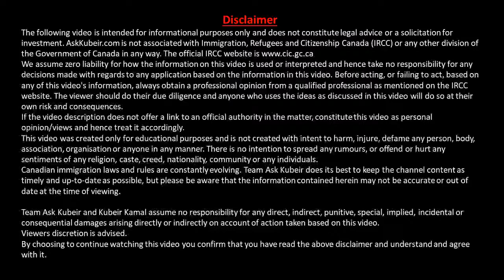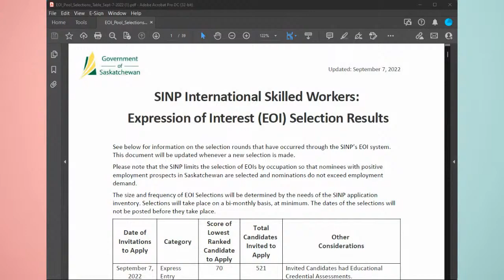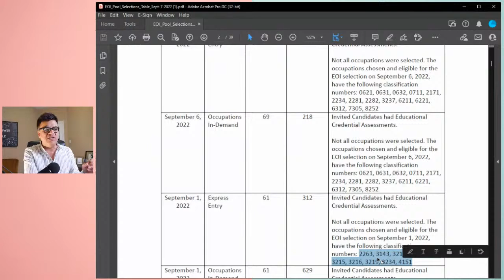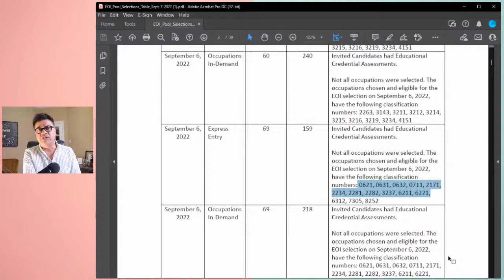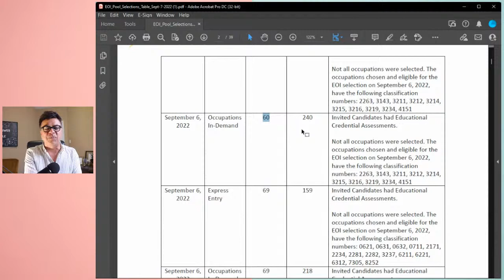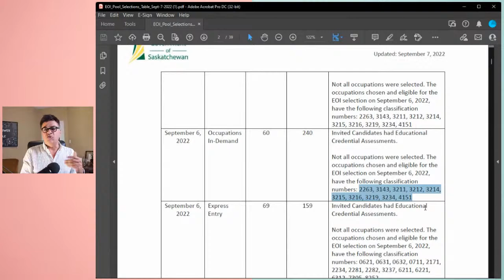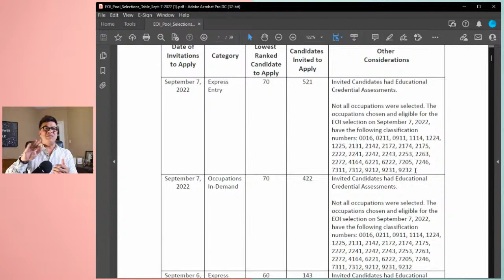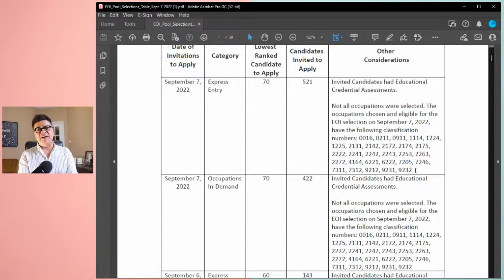Saskatchewan Nominee Program continues to draw with low scores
Saskatchewan, Canada has opened another Expression of Interest (EOI) based draw of the Saskatchewan Immigrant Nominee Program (SINP) on 7th September 2022 to issue the highest number of invitations, i.e. 943 ITAs to apply for the provincial nomination for Canadian PR (Permanent Resident) Visa.

The SINP issued all these invitations to the Express Entry and OID subcategories of the International Skilled Worker (ISW) Category.

In one of the draws held on 6 September, SINP reduced the minimum score to the lowest, i.e. 60 points. Now, back-to-back EOI-based draws held for Saskatchewan PNP is another surprise for the applicants.

Kubeir Kamal (Kamal Lalwani), is the founder of Ask Kubeir Immigration.